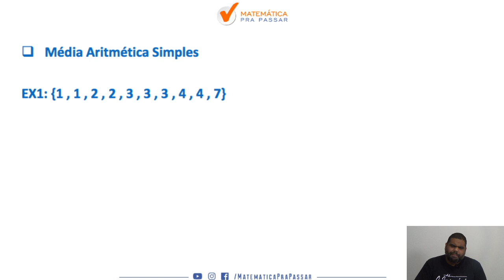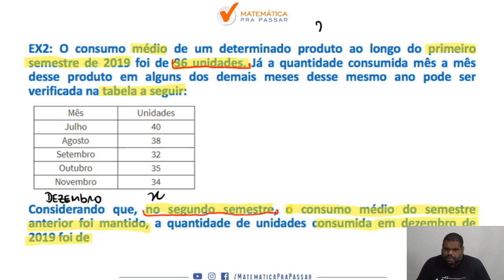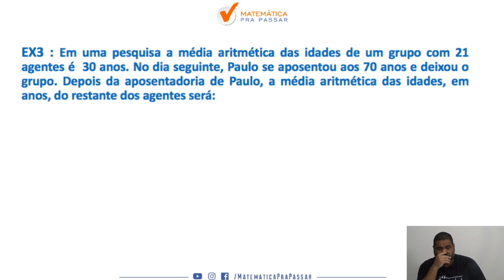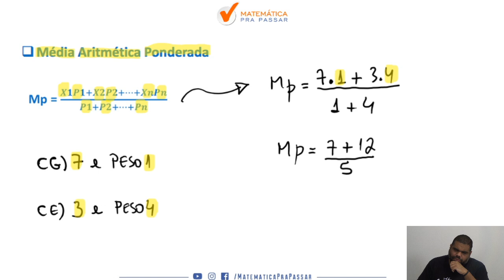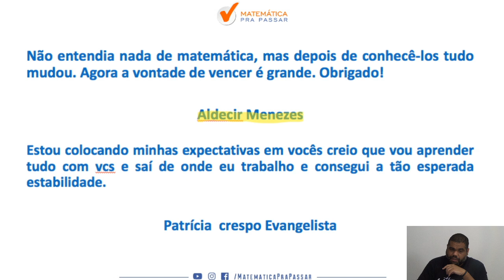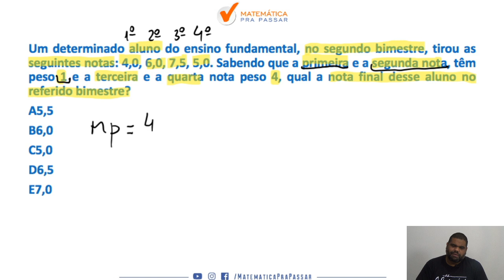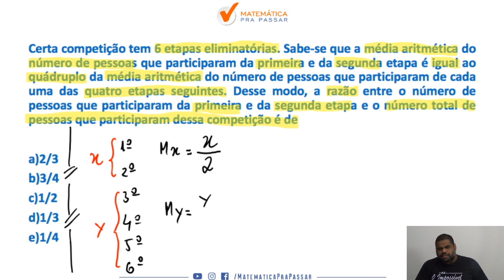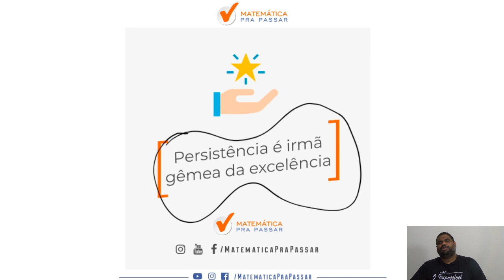Média Aritmética para o TJ-SP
Você está sofrendo com assunto  Média Aritmética para o TJ-SP ?

Nesse vídeo você irá aprender Médias para a prova da TJ-SP  e assim transformar sua vida e realizar seu sonho de ser aprovado .

Nessa aula você irá ver que Matemática para o concurso do  TJ-SPnão é um bicho de 7 cabeças e com o MÉTODO MPP você terá um passo a passo rumo a sua aprovação .